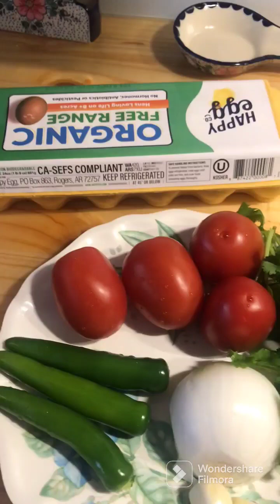Tortitas de Carne de Res ❤️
Hola a todos! El día de hoy les doy mi receta para hacer unas deliciosas tortitas de carne de res. Espero y les guste, muchas gracias! Más videos por venir proximamente!

Síganme en IG: @emmaalfaro3040